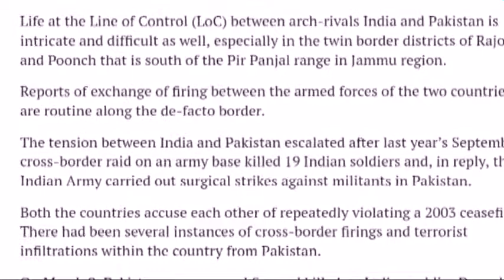Indian army troops join Pakistan army on 23rd march Pakistan resolution day 5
You will see Fantastic Pakistan Army video and also Pakistan Air Force
Show love with your country and PAK ARMY